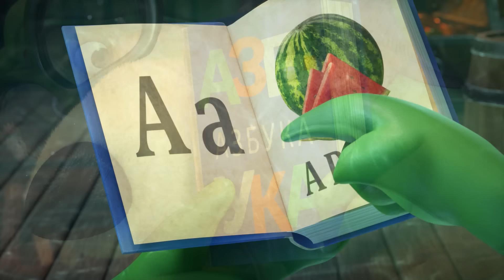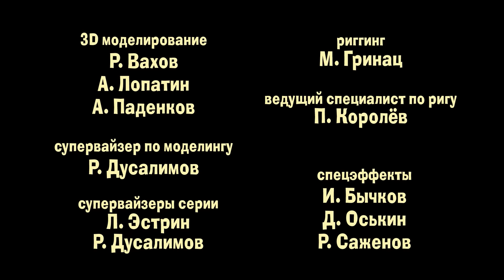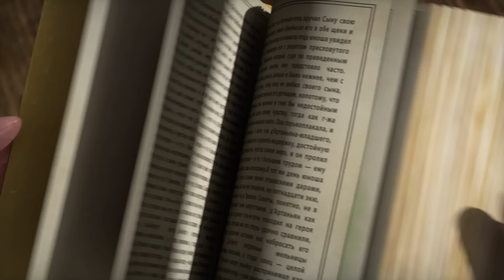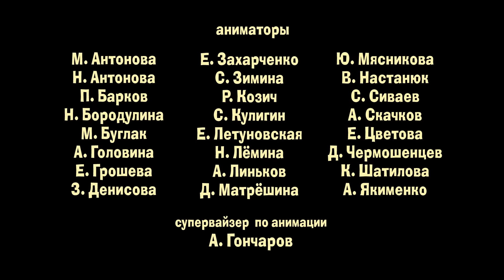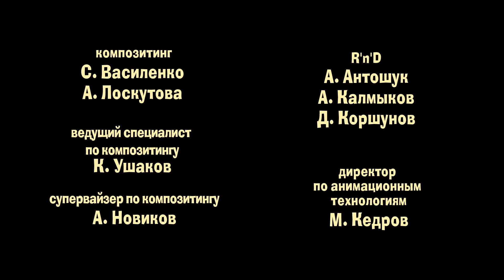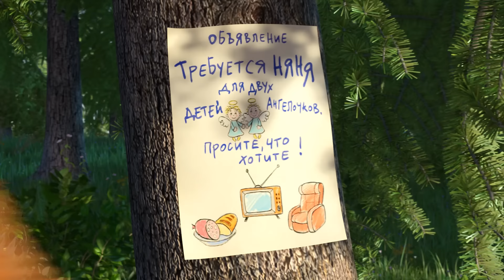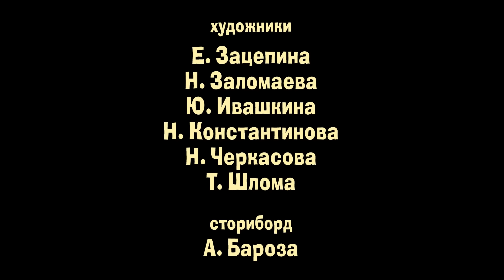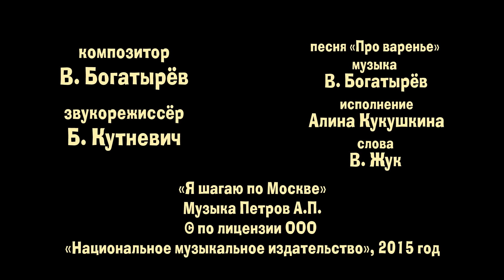Маша и Медведь - 🌴Как я провёл лето! ⛱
👱🏻‍♀️🐻 Майки и футболки с Машей! Переходи скорей:
Новый сборник мультфильмов!

Смотрите все серии Маша и Медведь, Машины Сказки, Машкины Страшилки онлайн на нашем канале YouTube!

Композитор: Василий Богатырев